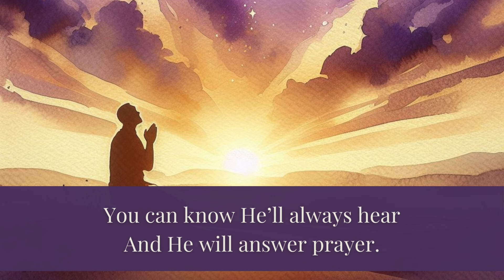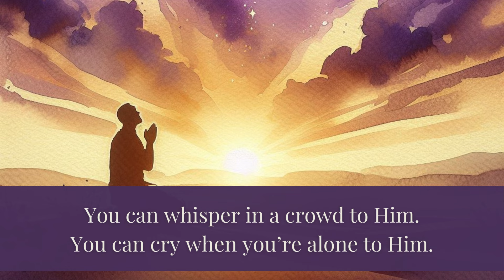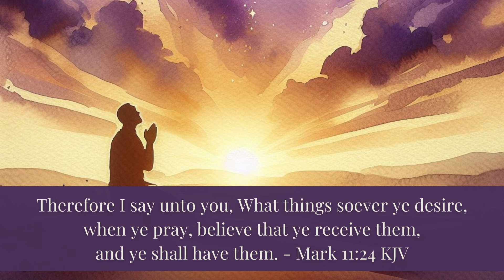Did You Ever Talk To God Above | Hymns | Piano Instrumental with Lyrics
📖  Therefore I say unto you, What things soever ye desire, when ye pray, believe that ye receive them, and ye shall have them. - Mark 11:24 KJV

💖 Thank you for tuning in! Your support truly makes a difference to us and our dedicated team! 😇

Speaking to yourselves in psalms and hymns and spiritual songs, singing and making melody in your heart to the Lord;

🎹"Did You Ever Talk To God Above "
Lyrics: Frances Towle Rath

Tell Him that you need a friend to love.
Pray in Jesus’ name believing
that God answers prayer.

Have you told Him all your cares and woes?
Ev’ry tiny little fear He knows.
You can know He’ll always hear
And He will answer prayer.

You can whisper in a crowd to Him.
You can cry when you’re alone to Him.
You don’t have to pray out loud to Him;
He knows your thoughts.

On a lofty mountain peak, He’s there.
In a meadow by a stream, He’s there.
Anywhere on earth you go,
He’s been there from the start.

Find the answer in His Word; it’s true.
You’ll be strong because He walks with you.
By His faithfulness He’ll change you, too.
God answers prayer.

Piano Instrumental Cover and Lyrics credits to Christopher Tan (Traditional Hymns Podcast)